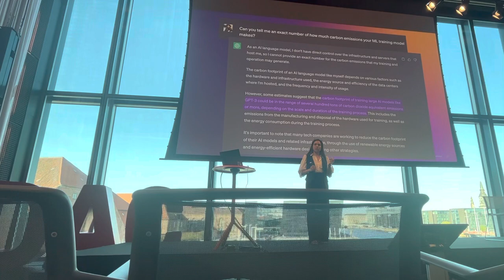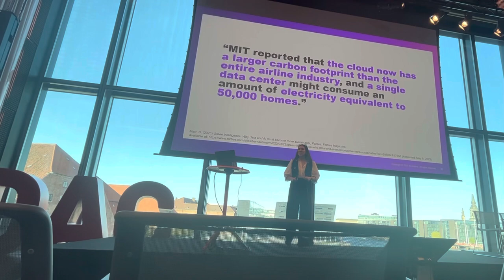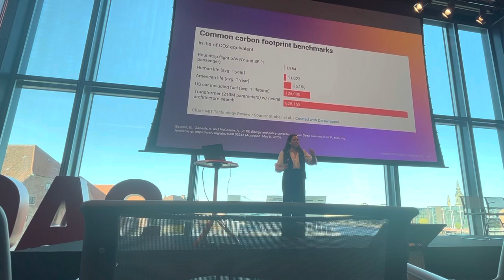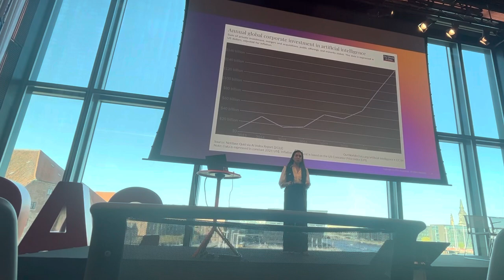TEDxAccenture - Sustainability and AI: The Cost of AI by Saria Joseph Beainy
This is an exclusive look at the Ted Talk I gave at the Accenture Technology Denmark's Tech Huddle 2023 that took place at the Danish Architecture Center (DAC) in Copenhagen. Excuse the poor quality as it was filmed by a friend sitting in second row.
I was asked to give a 15 minute chat about Sustainability and AI - I was told anything goes as far as the actual substance of the talk. I wanted it to be brain-teasing and something most people may not have heard before. I chose to speak on the carbon footprint of AI training and development and all the ambiguity surrounding it. While we live in a world that is sustainability driven, we do tend to favor one side of certain conversations. A lot of shaming is dished out by the common and wide-spread activists about the meat and airline industry. "Don't eat meat" they say, and "travel less" they say.  But I am a huge believer in knowing all sides of the story before forming an opinion.
I am pro-AI and pro-Sustainability - massively with both. But as Charlie Munger put it, “I never allow myself to have an opinion on anything that I don't know the other side's argument better than they do.”